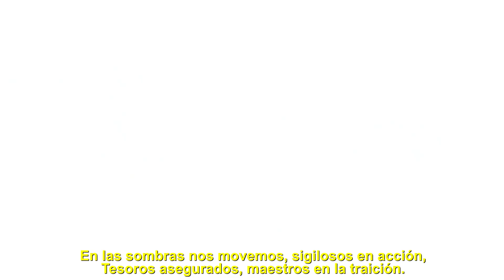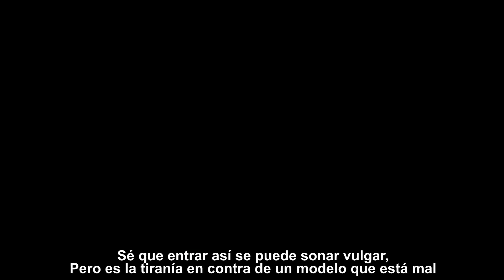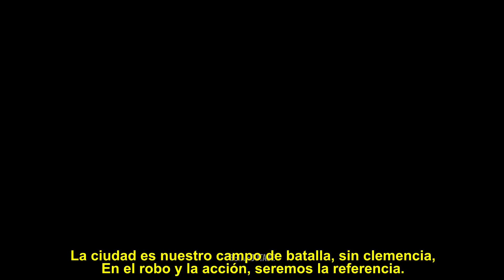PAYDAY 3 RAP | DEIGAMER & YKATO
Rap de Payday 3, Rap hecho por DeiGamer & Ykato

➜ DEIGAMER RAP